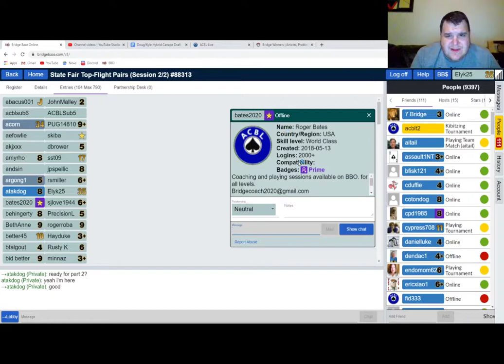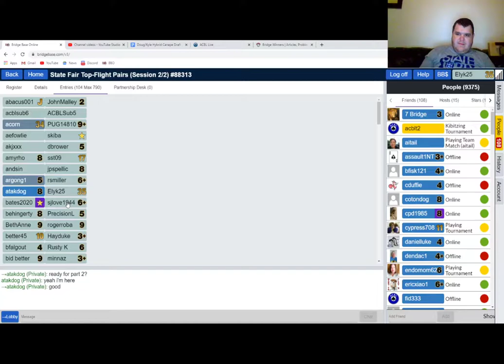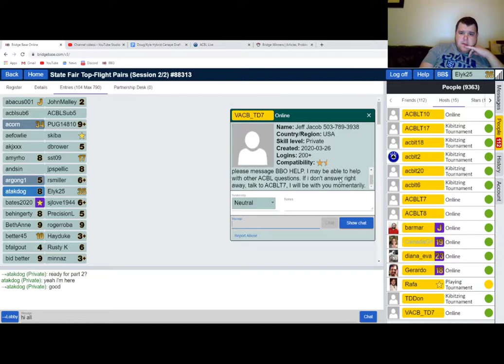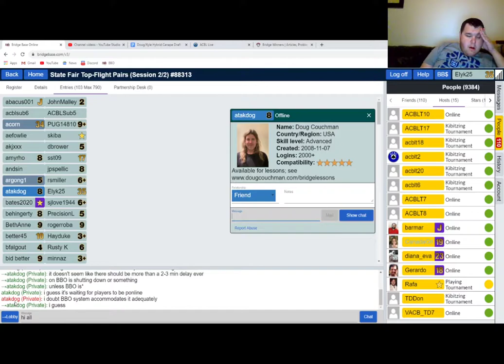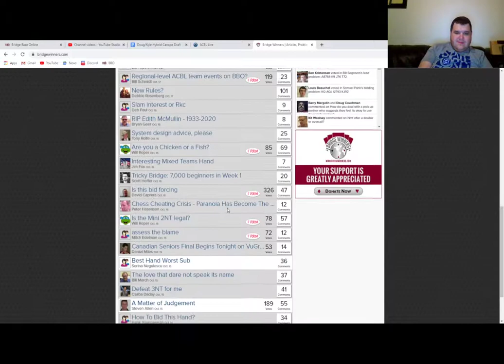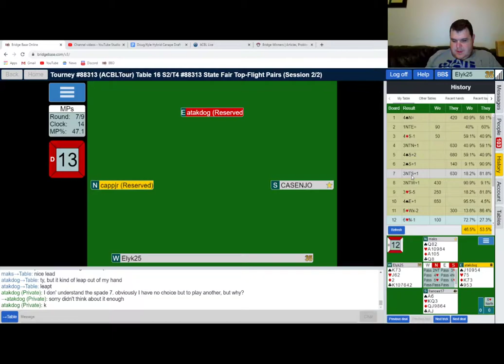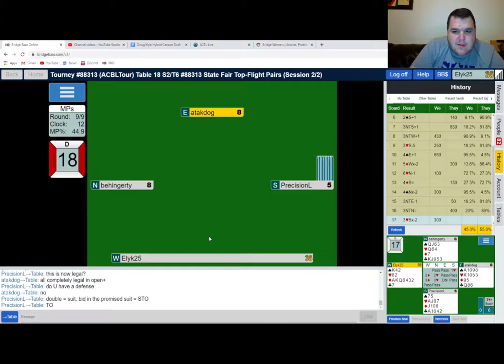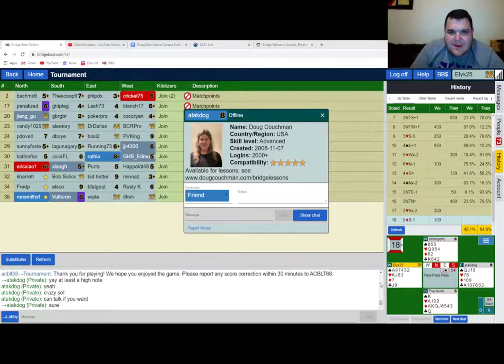2020 Oct Regional: Sun Aft Top-Flight Pairs (2/2)